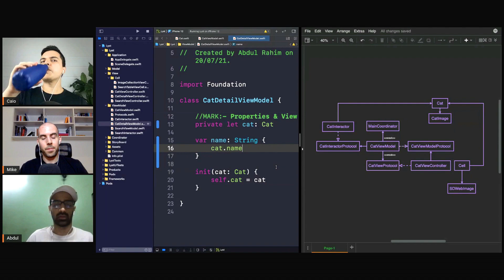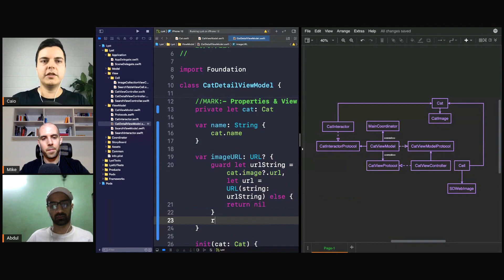iOS DEV: Avoid leaking dependencies into your view | ED Clips